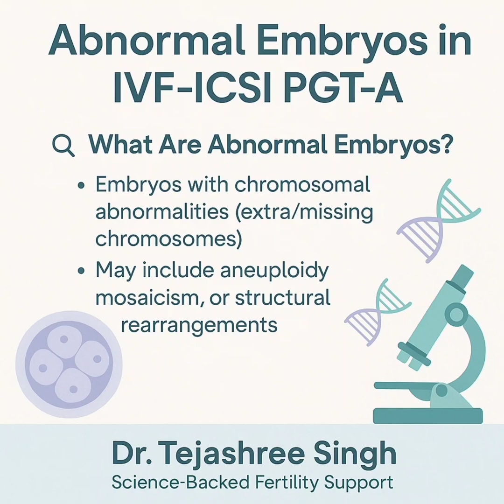SHOCKING PGT-A REPORT: ALL 6 EMBRYOS ABNORMAL [IVF-ICSI in 32 years old healthy lady AMH 4.3 NG/ML]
WHY ARE WE GETTING SO MANY ABNORMAL EMBRYOS IN IVF-ICSI IN YOUNG PATIENTS

What You Need to Know? What is PGT-A?
Preimplantation Genetic Testing for Aneuploidy (PGT-A) screens embryos for chromosomal abnormalities before transfer. It’s commonly used in IVF-ICSI cycles to select embryos with the highest chance of implantation and live birth.